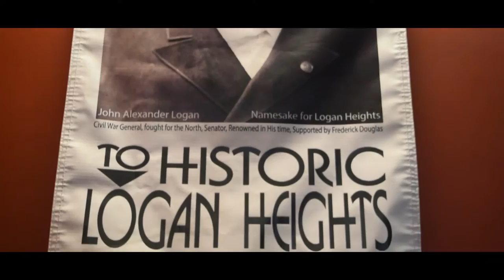Righteous Cuts Barbershop and Art Gallery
Haircuts